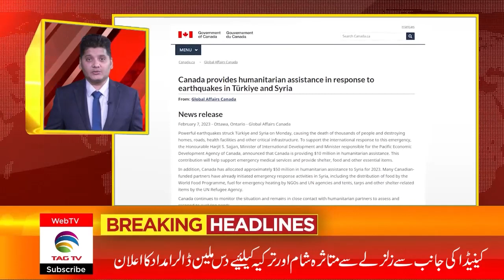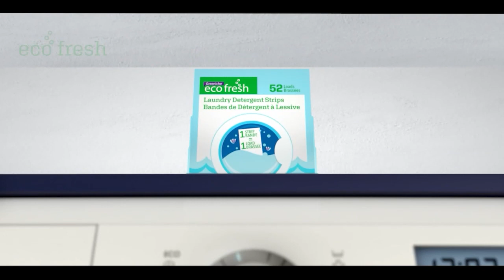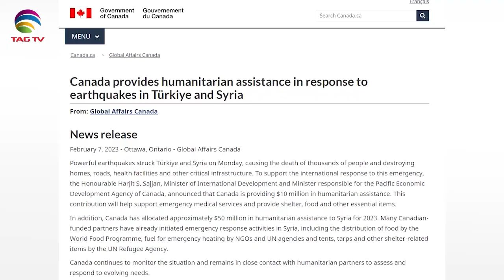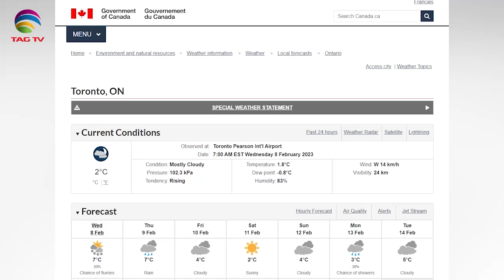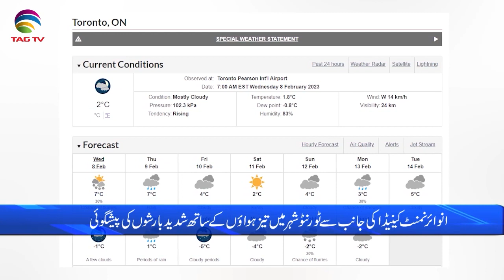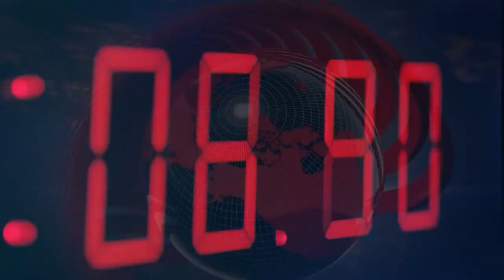International and Canadian News - Feb 08, 2023